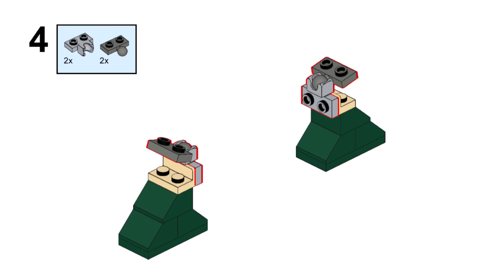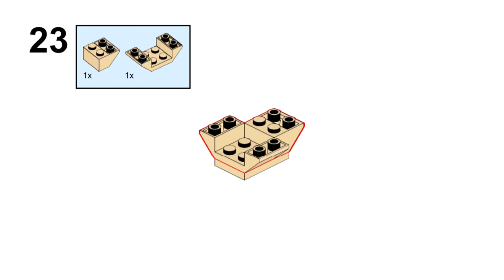2 BIRDS Lego creator 31121 ideas How to alt build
How to build a 2 Birds with Lego Creator 31121 set Crocodile? In this video there is an instruction for an alternative building with Lego 31121 set